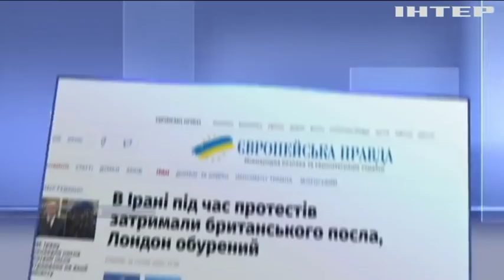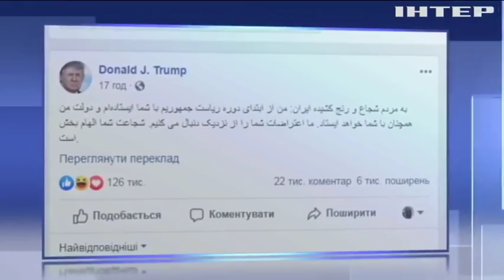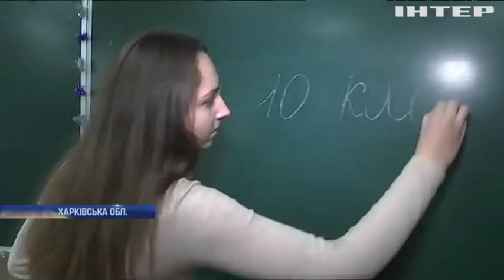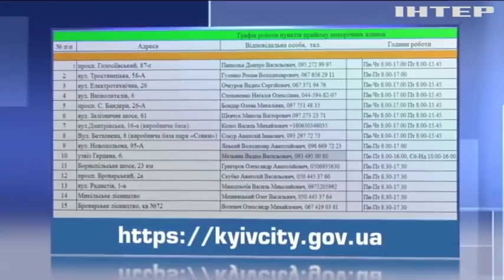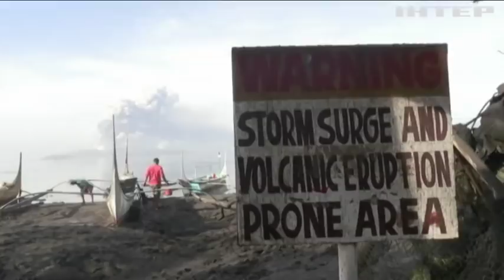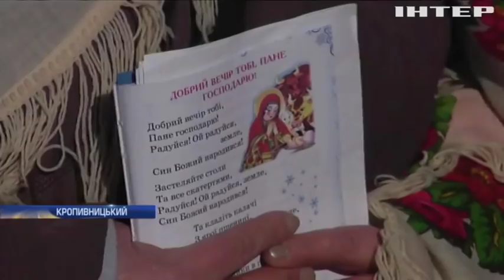Новости 12:00, выпуск за 13 января 2020 года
Дивіться у випуску: Канада направляє до Ірану групу швидкого реагування. У Харкові викрили шахраїв, які привласнювали квартири пенсіонерів. На Філіппінах триває виверження вулкана Тааль